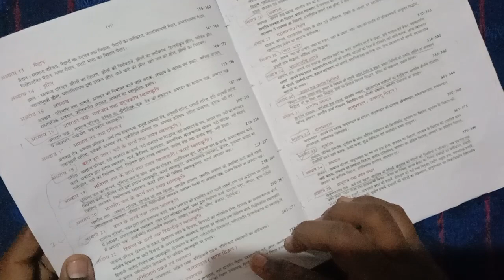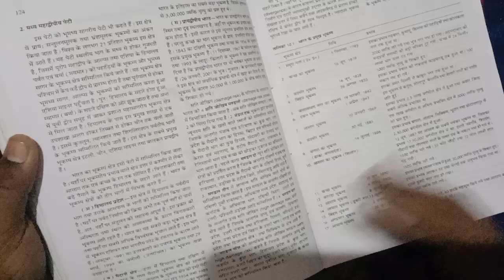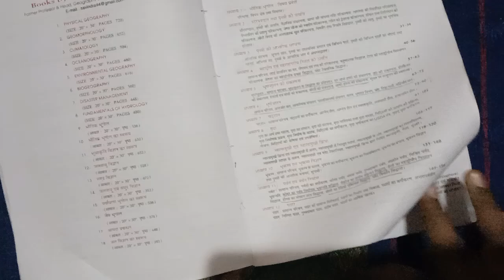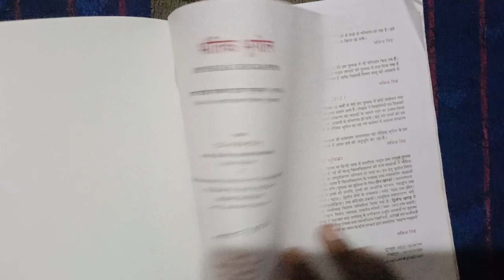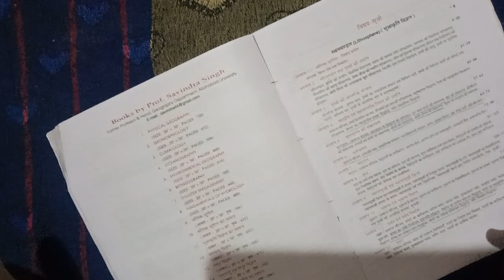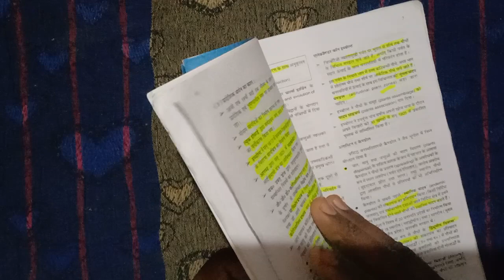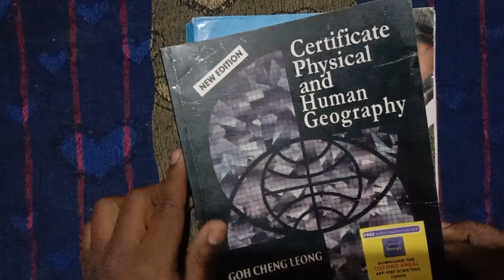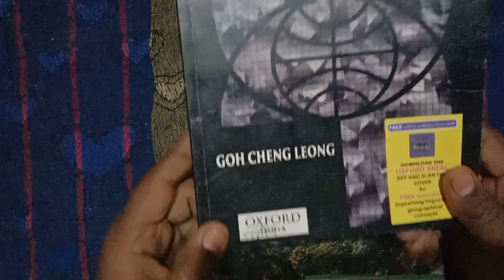Review of Savindra Singh's physical geography|| best book for physical geography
College books suggestions
Beat Upsc book for optional and compulsory subject
Geography lovers
Savindra Singh's Books
Upsc geography optional books